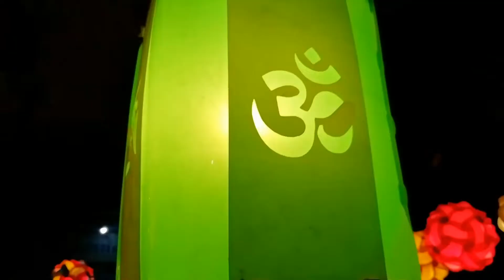Diwali ki sajawat| गांधीधाम सजा दिवाली स्पेशल जगह पर || Raima Vlog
Diwali special doston main aapko Gandhidham ke bare mein bataya hai is video ke andar Diwali se kuchh din pahle Gandhidham bahut acchi tarike se sajaya jata hai jisse dekhne mein bahut achcha lagta hai To main aapko thoda sa Gandhidham ka night ka look dikhaya hai agar aapko video acchi lagti hai To please video call like kar dena aur comment karna ki video mein aapko kaun sa part achcha laga main aapko comment ka reply Dunga aur apne doston video share karna

Abhi ke liye itna hi Jay Hind vande Mataram milte interesting video ke sath